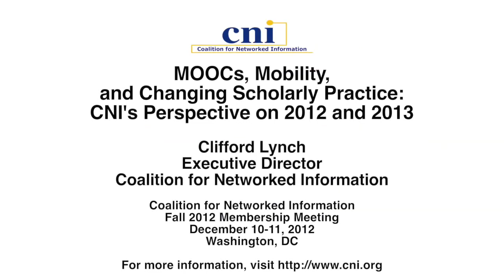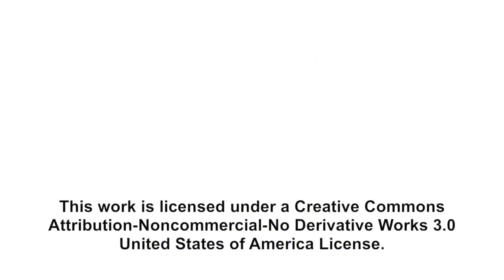CNI: MOOCs, Mobility, and Changing Scholarly Practice: CNI's Perspective on 2012 and 2013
Clifford Lynch
Executive Director

"MOOCs, Mobility, and Changing Scholarly Practice: CNI's Perspective on 2012 and 2013"